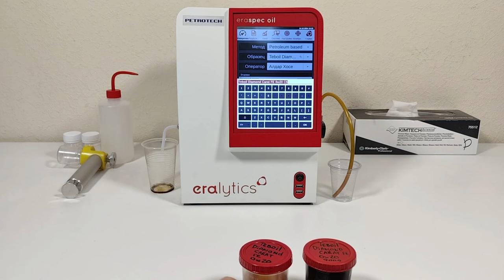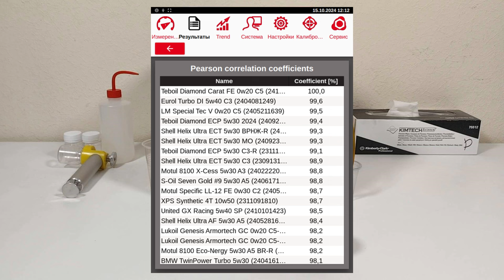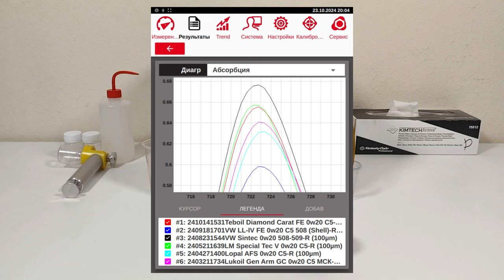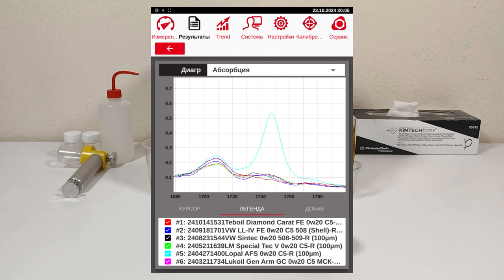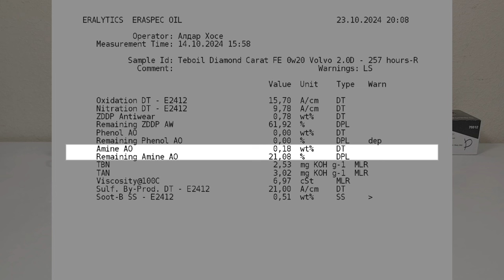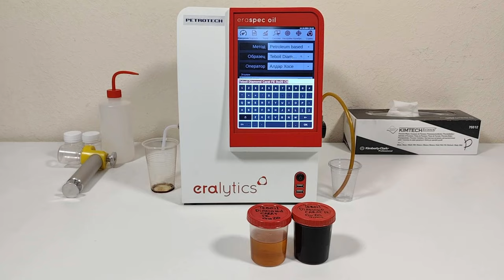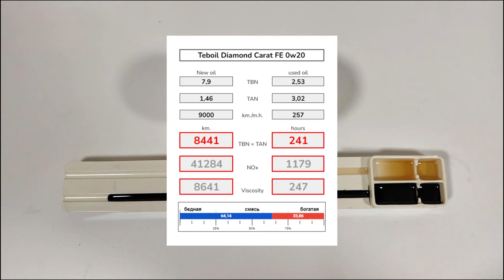Teboil Diamond Carat FE 0w20 (отработка из Volvo V60 XC 2.0D - 9 000 км., 257 моточасов).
Сергей из Йошкар - Олы, прислал образцы масла Teboil Diamond Carat FE 0w20 С5
Эксплуатировалось в Volvo V60 Cross Country, 2020 г.в.
с мотором 2.0D (D4204T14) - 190 сил.
без доливок
топливо; ДТ Танеко (Татнефть).

Благодарю Сергея за образцы и поддержку канала.